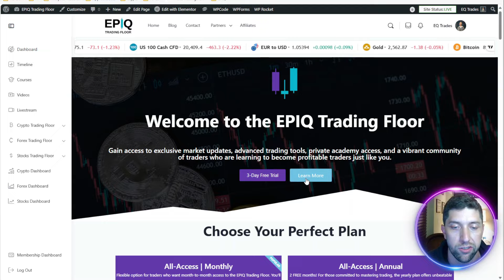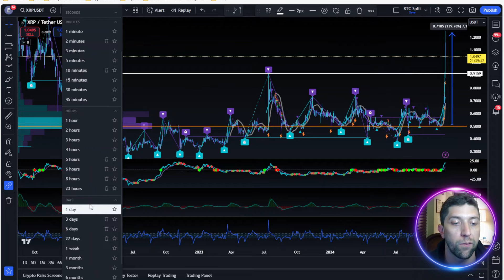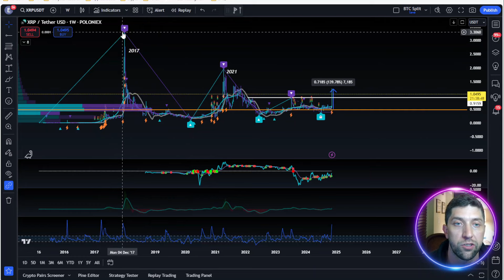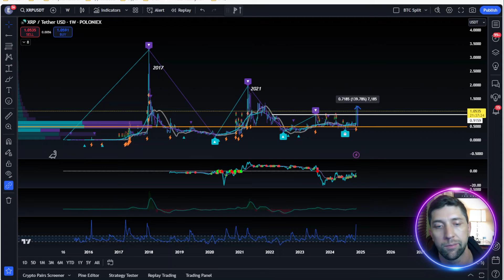XRP Breaks $1, What's Next for 2025? 🚀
XRP Price Predictions: Major Resistance Levels and Where XRP Could Be Heading by 2025 🚀

XRP is back in the spotlight with exciting potential for 2025, but where are the key resistance and selling pressure levels to watch? In this video, we analyze XRP’s technical chart, highlighting major price points that could act as roadblocks or breakout zones. We’ll also explore XRP’s potential price trajectory and whether 2025 could be a transformative year for Ripple’s cryptocurrency.